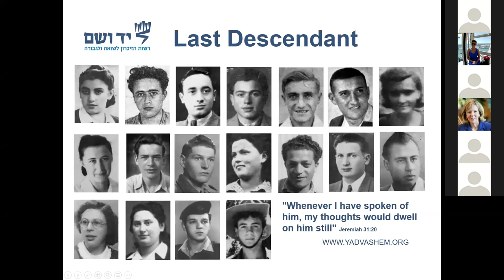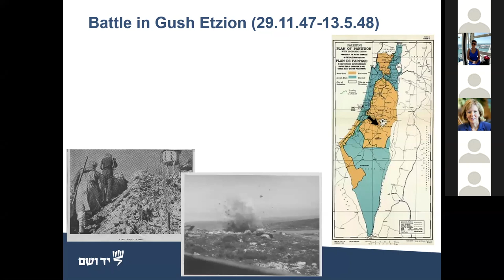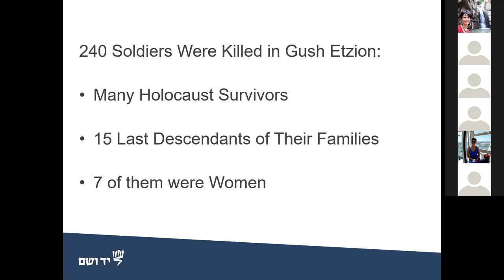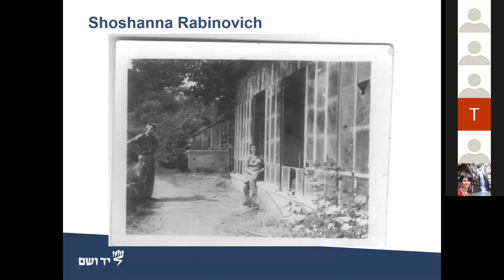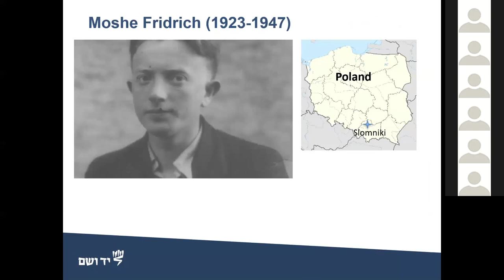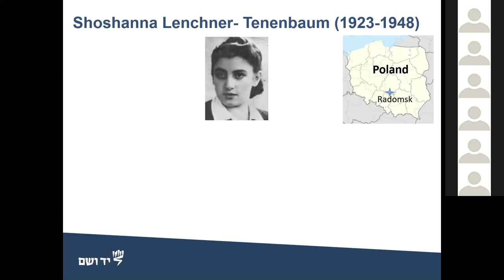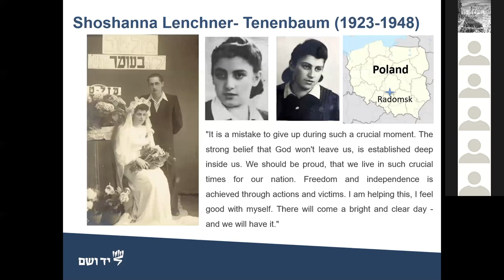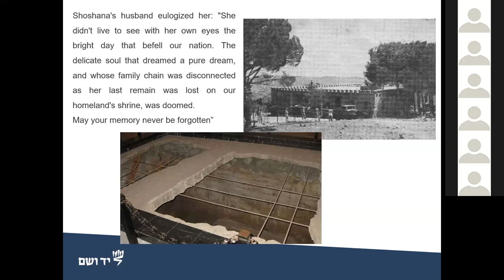The Last Descendants: Commemorating Holocaust Survivors who Died in Defense of the State of Israel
seventy five years ago, the last remaining Jewish Holocaust survivors were liberated from Nazi Germany and their collaborators. Most of the surviving remnant, often the only member of their respective families, sought to rebuild their lives after the Shoah. A significant number of these survivors chose to .resettle in a new Jewish homeland
In this presentation, Yad Vashem's Nurit Davidson will highlight the personal stories of Holocaust survivors who soon after liberation paid the ultimate price.

27 April 2020